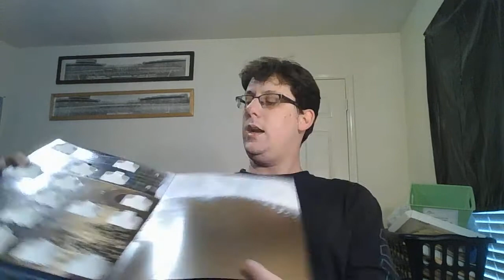jokers 25 days of christmas harry potter advent 17